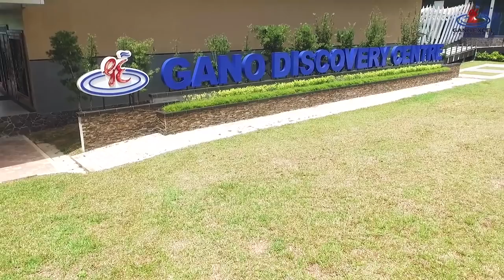Gano Excel Network Edición especial Enero 2019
Presentamos a ustedes nuestra edición especial  de Gano Excel Network.
Acompañamos  a todos nuestros  rangos superiores y  platinos en la cumbre de  líderes  2019 donde  el  trabajo  en equipo  fue el principal  pilar.